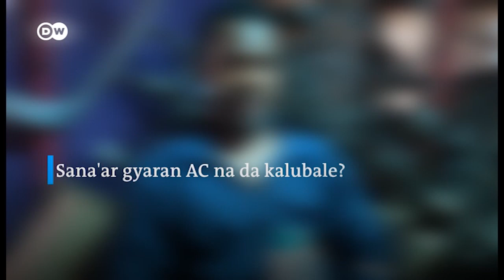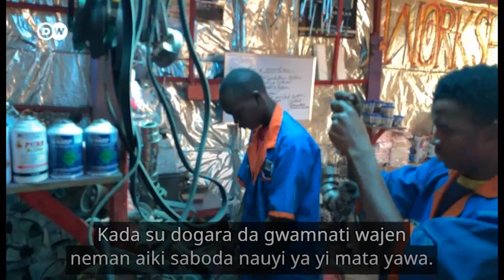Sana’ar gyara na’urorin sanyaya motoci dan debewa kai takaici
Jabir Abubakar wani matashi ne da bayan kammala karatunsa na boko ya kama sana’ar gyarar na’urorin sanyaya motoci da ake kira "Air Condition" a turance. Jabir ya koyawa matasa da dama wannan sana’a.